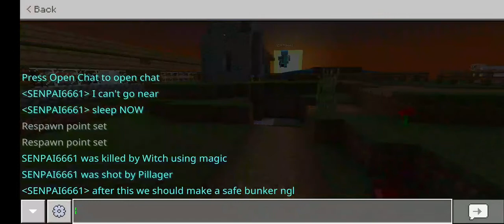Defeat the raiders pt1